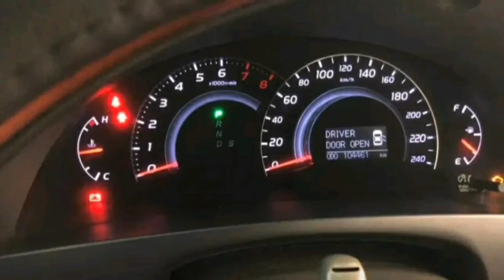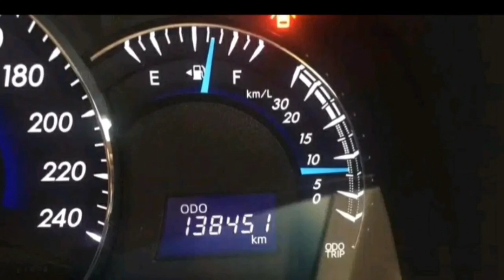Harga Camry 2010,2011,2012,2013,2014,2015